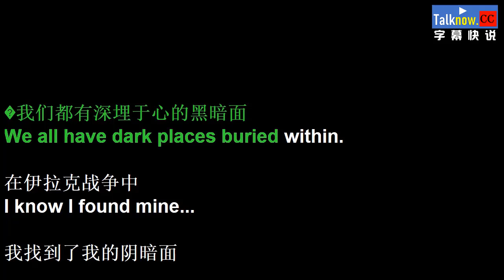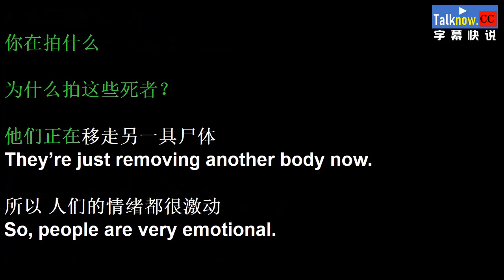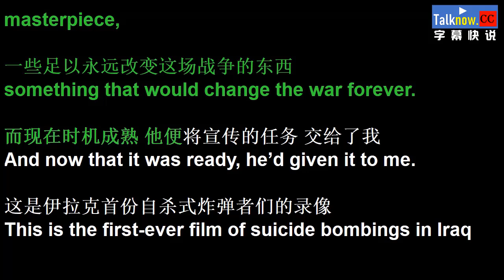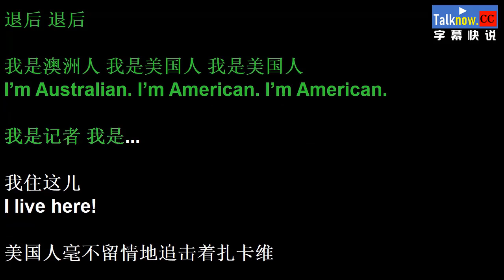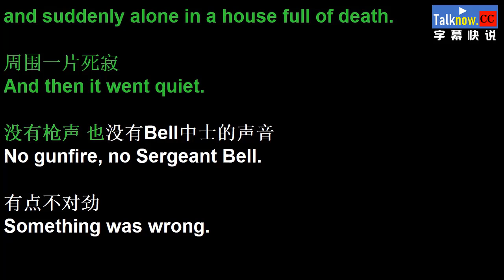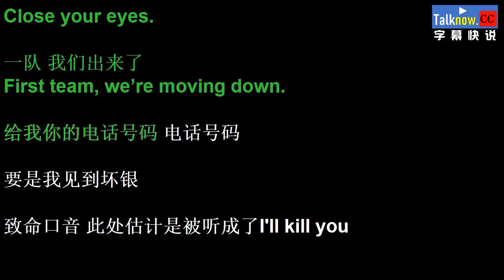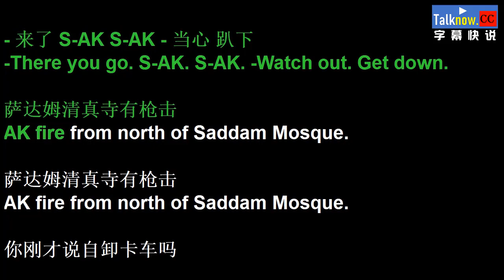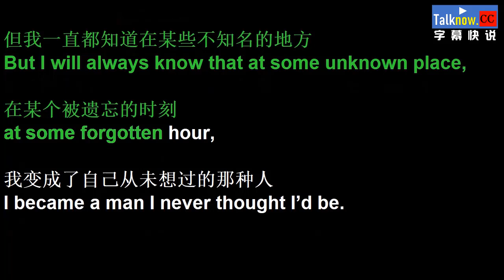字幕快说】唯有死亡 Only The Dead【跟着完整电影字幕学英语学中文Learning English and Learning Chinese with full movie subtitle